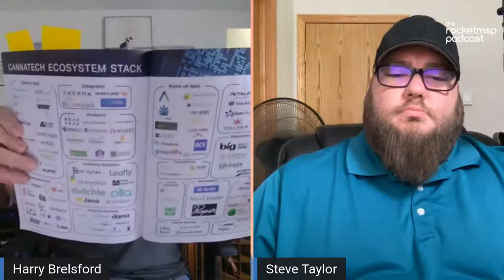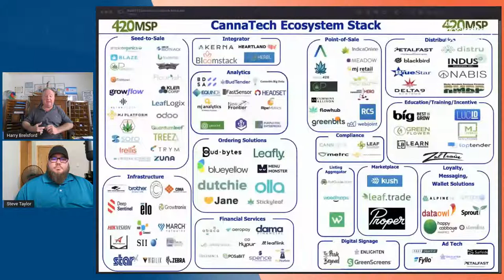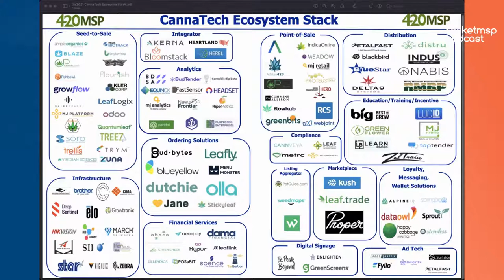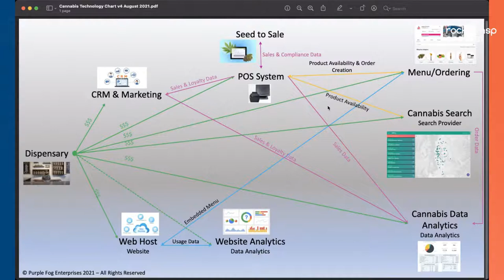MSP Today: How to MSP the Cannabis Industry with Harry Brelsford